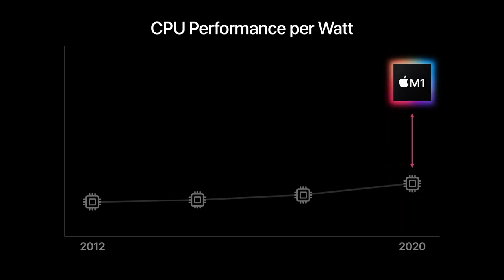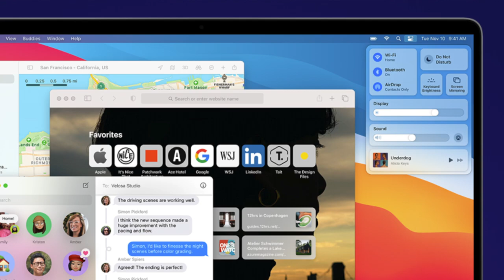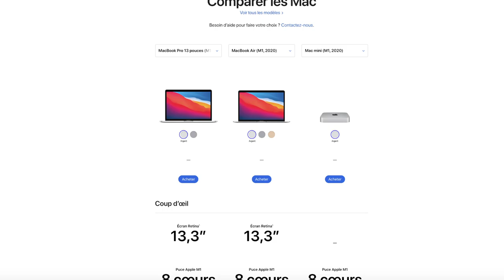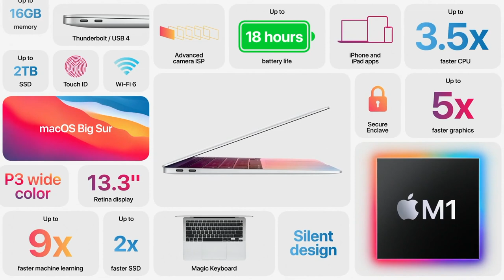One More Thing : le RÉCAP en moins de 5 MINUTES !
Hier Apple a tenu un Apple Event assez spécial avec plusieurs annonces mais surtout une nouvelle technologie pour leurs Macs ! On décortique tout ça en moins de 5 minutes !

➤ Filmée avec un Canon 450D
➤ Qualité 720p ou 1080p
➤ Montée avec iMovie sous MacOS

00:00 : Intro
00:10 : Nouvelle Puce M1
1:06 : Big Sur (à partir de ce jeudi 12 novembre)
1:55 : Nouveaux Macs avec la Puce M1